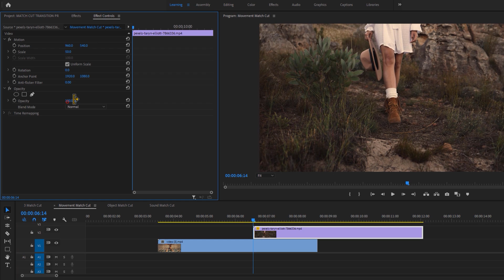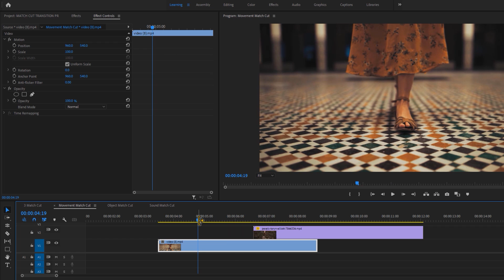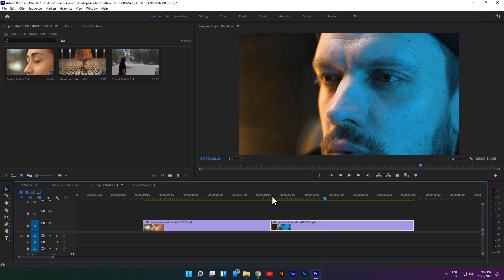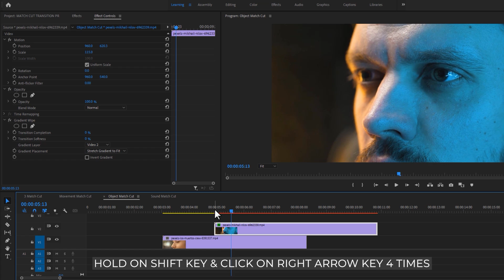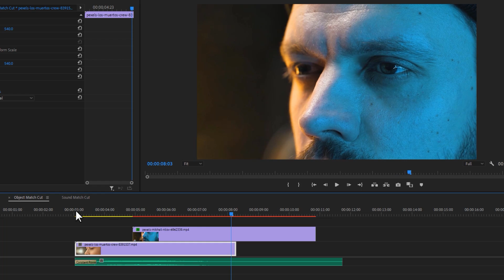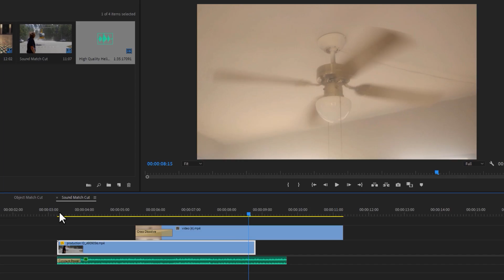3 Cinematic Match Cut Transitions in Premiere Pro (Tutorial)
Learn 3 cinematic match cut transitions in adobe premiere pro. Match cuts are a great way to transition from scene to scene. It's not merely a fancy transition; it's a deep storytelling tool. you will understand how match cuts completely transform your projects, and how much critics and fans alike love this cinematic technique. And in this tutorial, I'll show you 3 different match cuts transitions.

00:00 - Intro
00:42 - Movement Match Cut
02:11 -  Object Match Cut
04:07 -  Sound Match Cut